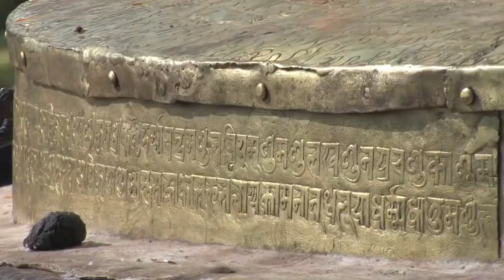Nepal Monkey Temple